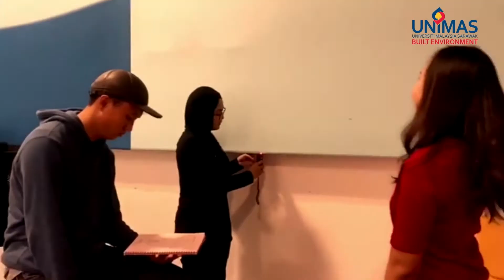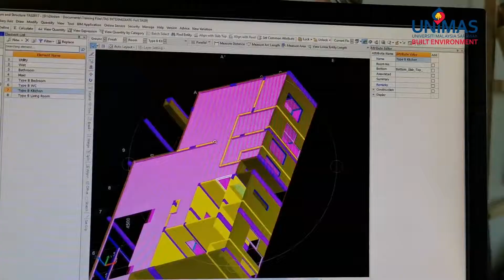Bachelor of Quantity Surveying (Honours) UNIMAS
A 2-min promotional video of Bachelor of Quantity Surveying (Hons) which is offered by the Department of Quantity Surveying, Faculty of Built Environment UNIMAS

Jabatan Ukur Bahan, Fakulti Alam Bina UNIMAS